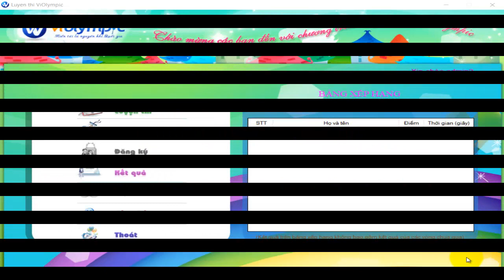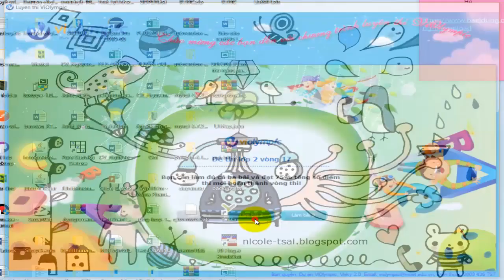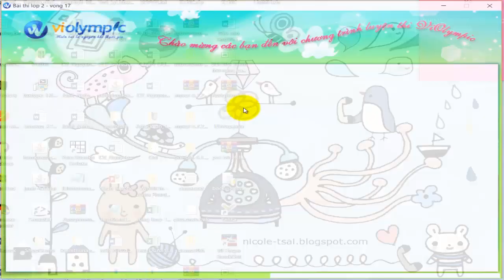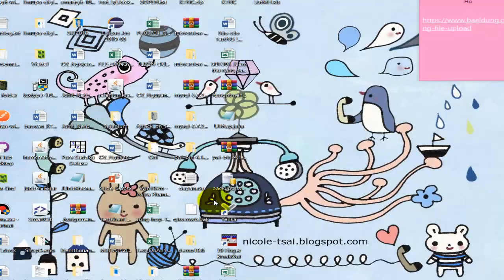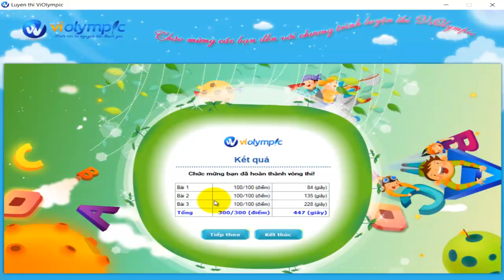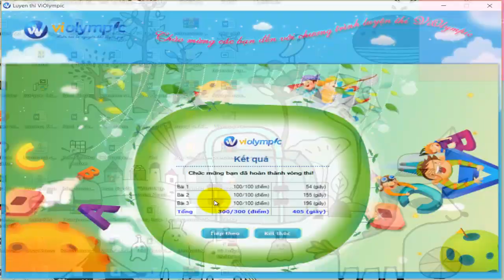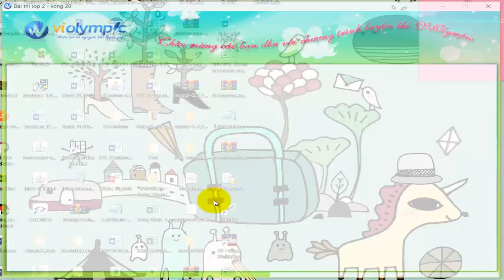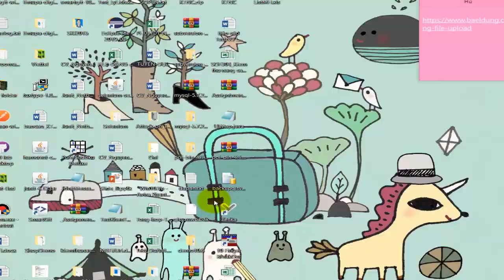[Violympic 2]. Hướng dẫn luyện thi Violympic lớp 2 vòng 16-20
- Violympic là phần mềm ôn luyện thi toán học giúp các em ôn lại những kiến thức quan trọng trước mỗi kỳ thi Toán Tiếng Việt hoăc Toán Tiếng Anh. Đặc biệt Violympic có thể cài đặt và sử dụng offline vô cùng hữu ích với những em học sinh ở vùng sâu, vùng xa. Violympic tích hợp những nội dung ôn luyện phong phú để các em có thể đa dạng hóa kiến thức của mình.